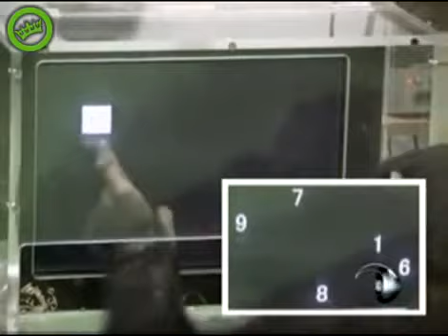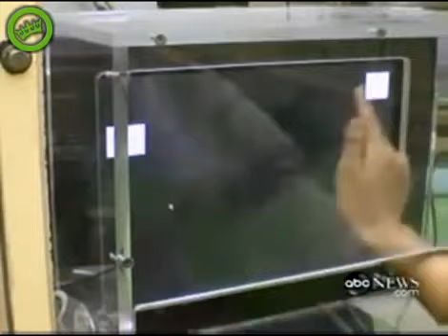Ik weet dat u liegt - Zijn apen slimmer dan mensen?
Zijn apen slimmer dan mensen? In dit experiment is de motivatie van elk van de 6 apen gebaseerd op het krijgen van een directe en concrete beloning. Bij mensen speelt vaak de sociale context juist een grote rol in issues rond waarheid & leugen. Eén van de thema's uit het boek 'Ik weet dat u liegt' van Guus Essers en Job Boersma.

Wij liegen allemaal, soms onbewust, soms uit angst of schaamte. Maar soms ook om jezelf expres te bevoordelen ten koste van een ander. 'Ik weet dat u liegt' geeft meer inzicht in leugenachtig gedrag, in clues en in hotspots. Leer hoe je kunt zien dat iemand liegt, hoe je intuïtieve waarneming je kan helpen in leugendetectie. Lees over notoire leugens en manipulaties door egocentrische mensen, narcisten en psychopaten. Hoe ga je daar precies mee om? Verschenen in 2013, nu al op weg naar de 4e druk!